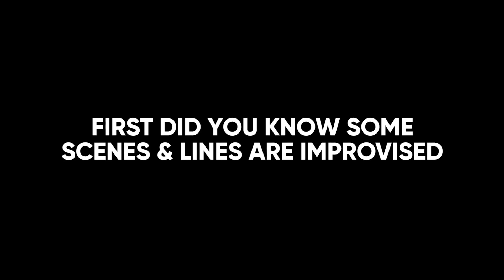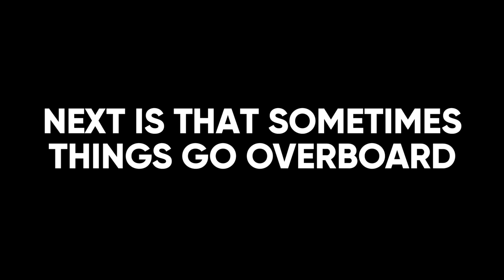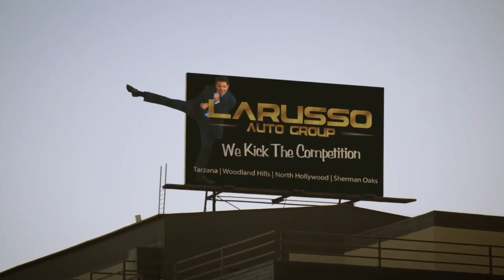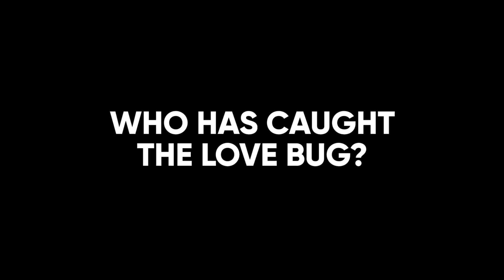Cobra Kai: What It Really Looks Like Behind The Scenes..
Welcome back to the channel, today on Scene Focus we are going to be checking out some of the best moments from cobra kai and really seeing what it looks like behind the scenes! So many of us are fans of Cobra Kai that we can't help but watch the show and wonder what else happens, so if you love watching cobra kai then you are totally going to love watching this video as well! So many times we watch a show like cobra kai and see all the craziness that's happening and really have to take a step back to understand how its actually happening.

So if you love watching cobra kai on netflix and can't wait for cobra kai season 3 then you will totally love watching this video as well! So many times Cobra Kai plays on moments from the cast of karate kid and we all love watching to see what Daniel larusso and Jonny lawrence are doing, well now we can see behind the scenes!